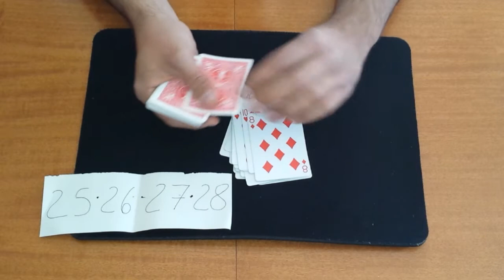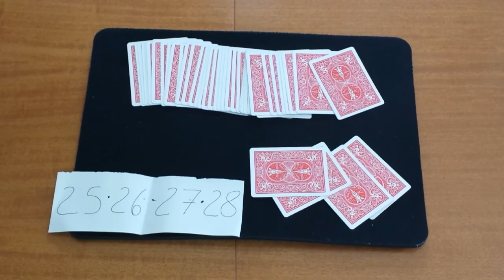Impossible cut il taglio perfetto magic card trick By dumenicus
Ragazzi questo e un taglio incredibile inventato da me che permette di posizionare la carta scelta da uno spettatore in una posizione esatta nel mazzo e vi garantisco che si possono eseguire impossibili routine ;) spero che vi piaccia commentate iscrivetevi e fatemi sapere okkkkkk